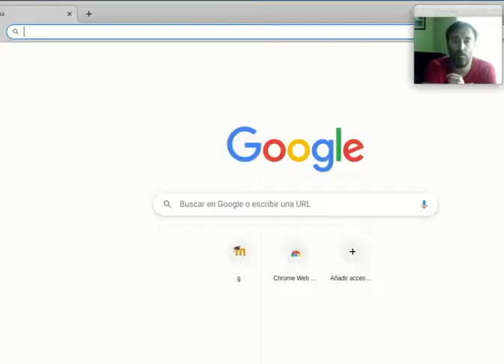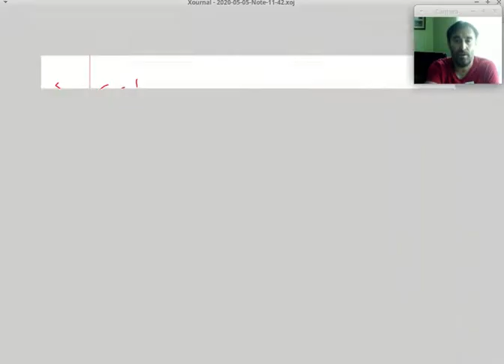Repaso Punto Umbral Ejercicio completo